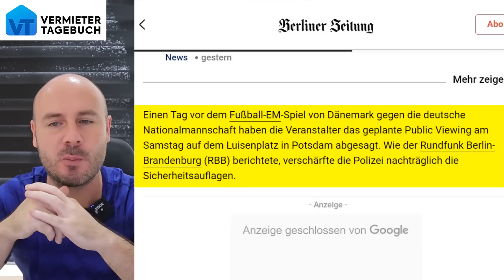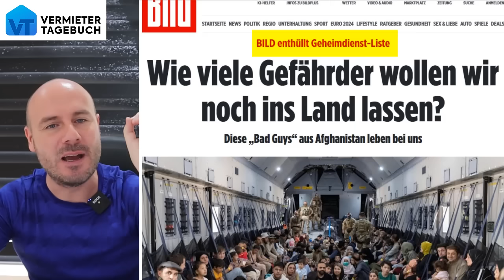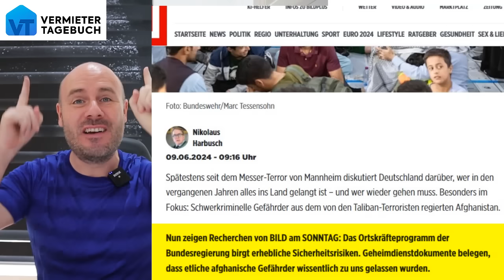Erstes Public Viewing wegen brisanter Sicherheitslage abgesagt!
Die Gewalt im Rahmen der Fußball-EM eskaliert und jetzt wird das erste Public Viewing offiziell wegen der Sicherheitslage abgesagt. Vorausgegangen waren mehrere Messerangriffe Auf Fußball-Anhänger und die Fan-Zonen. Die Polizei hat die Lage offenbar nicht mehr im Griff und kann nicht mehr für die Sicherheit der Bürger sorgen. Man muss hier ganz klar festhalten: Deutschland kapituliert vor der Gewalt und dem Terror. Danke an Frau Faeser, die dafür hauptverantwortlich ist!